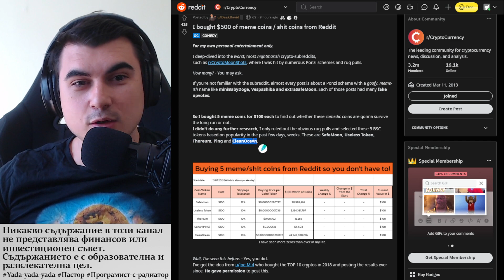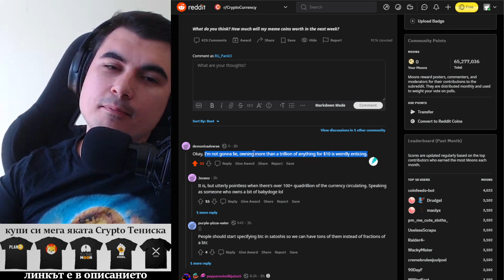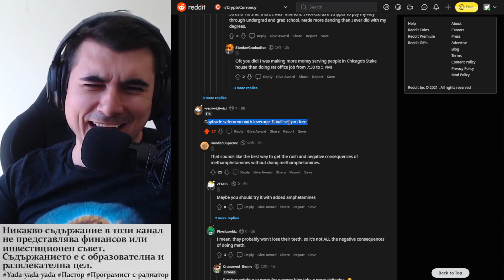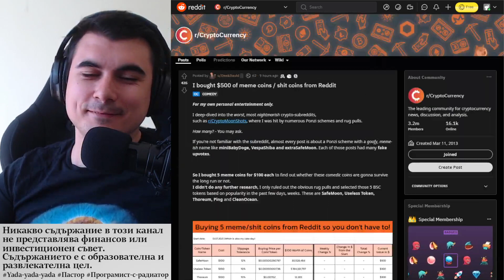$500 инвестирани в Шиткойни - експеримент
10% лихва в долари, 10-20% лихва в криптовалути - как да станете "Liquidity Provider" в Децентрализираната борса Uniswap

Който оценява какво правя и иска да ме почерпи за труда:
адрес за Litecoin:
LPfBtpaAbTnotKjwuf2aMQS8qoqhc3UiyQ

Когато решите, че е време за по-големи покупки: Не бъди част от тълпата. Влез в реалността. Купи си кола.